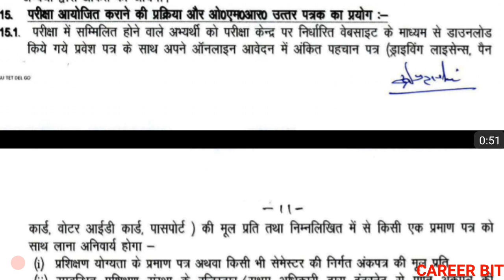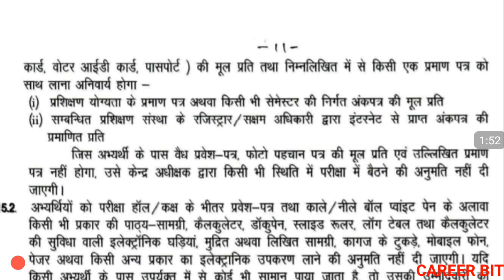UPTET 2019 | DOCUMENTS TO APPEAR IN UPTET EXAM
Friends in this video i have informed about important documents to carry while going to appear in uptet 2019 exam . Thanks